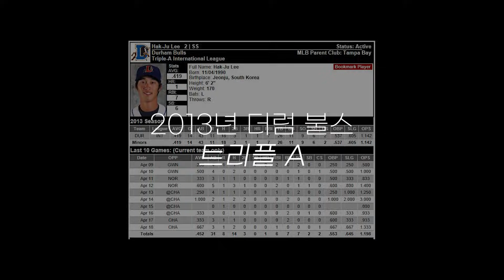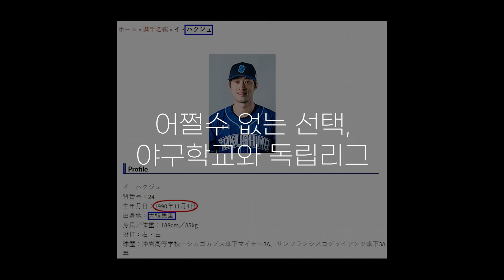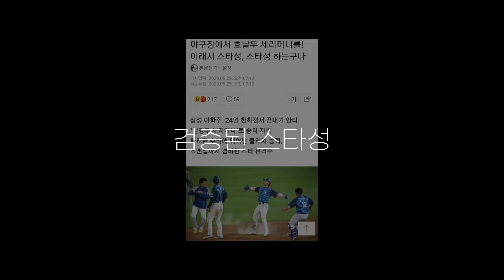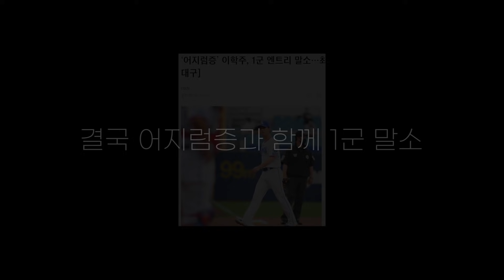돌아오셨군요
그저..
주ㅡ멘

근데 왜 리그중단?

* 연비 카페매니저님께 감사드립니다..